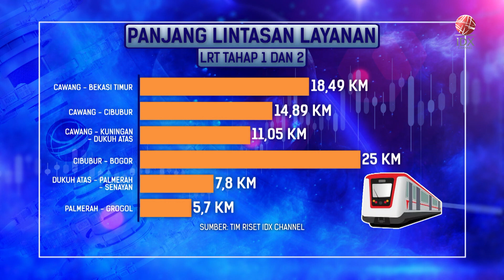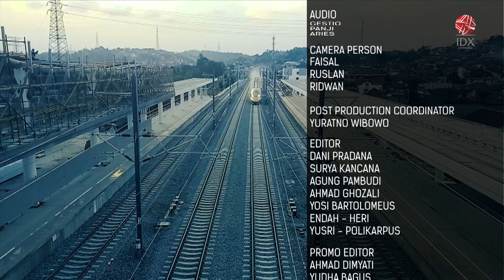LRT Siap Menjadi Alternatif Transportasi Massal Jabodebek | IDX CHANNEL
PT Kereta Api Indonesia Persero hingga kini terus melaksanakan uji coba pengoperasian moda transportasi massal jenis Light Rail Transit (LRT). Uji coba dilakukan dengan melibatkan pihak keamanan TNI Polri, Tenaga Kesehatan hingga Basarnas. Sebab, pengoperasian LRT Jabodebek tidak menggunakan awak masinis, sehingga diperlukan pendampingan dari berbagai pihak.

Kepala Divisi LRT Jabodebek PT Kereta Api Indonesia Persero Mochamad Purnomosidi mengatakan, uji coba pengoperasian LRT akan terus dilakukan hingga ceremony pengoperasian untuk masyarakat dimulai pada tanggal 12 Juli 2023 hingga 17 Agustus 2023. San selama periode ini, LRT Jabodebek akan membawa penumpang dalam jumlah terbatas setiap harinya. Sehingga masyarakat baru dapat menggunakan LRT Jabodebek secara berbayar penuh pada tanggal 17 Agustus 2023, bersamaan dengan launcing Kereta Cepat Jakarta Bandung.